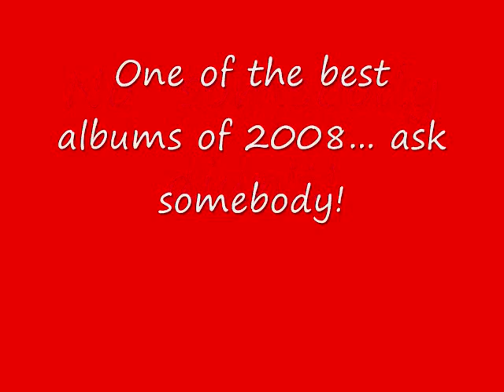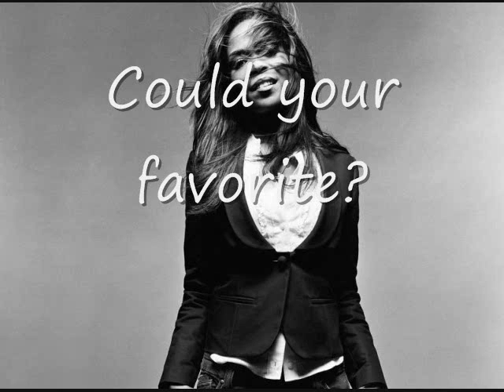I Google Michelle Williams!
The beautiful Michelle Williams asked me to google her...